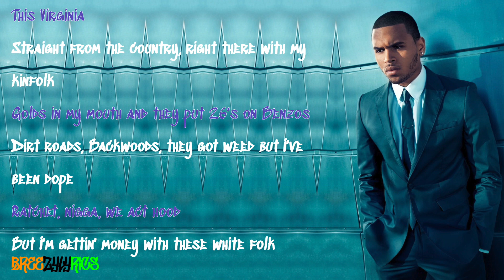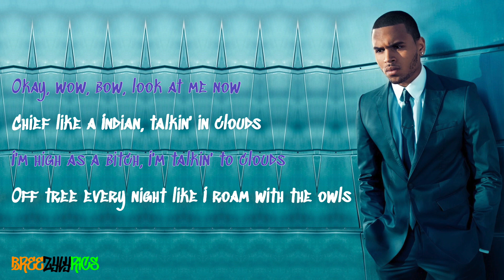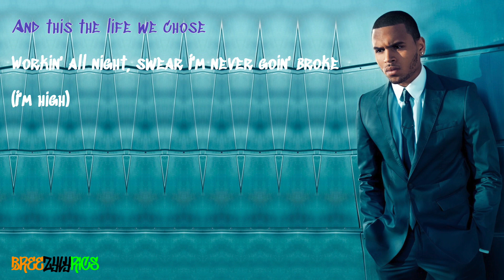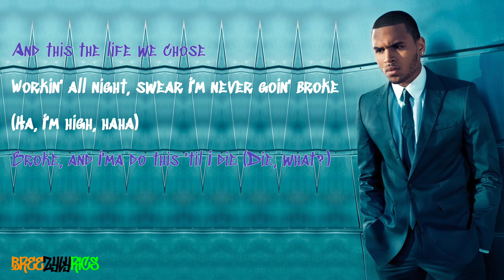Chris Brown - Till I Die (feat. Big Sen & Wiz Khalifa) [LYRIC VIDEO]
High quality, professional lyric video for Chris Brown's Till I Die featuring Big Sen & Wiz Khalifa, taken from his 2012 album, Fortune.